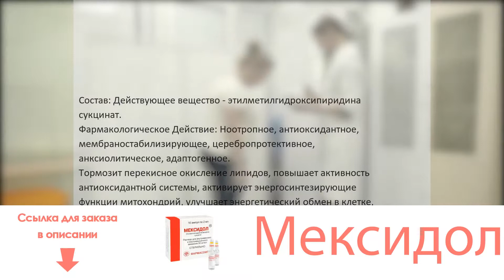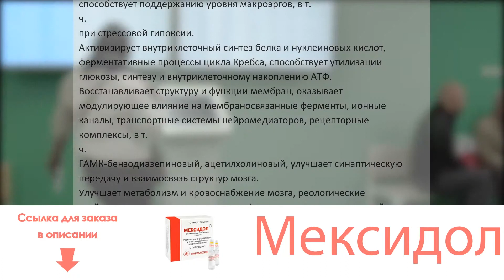Мексидол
Состав: Действующее вещество - этилметилгидроксипиридина сукцинат.Фармакологическое Действие: Ноотропное, антиоксидантное, мембраностабилизирующее, церебропротективное, анксиолитическое, адаптогенное. Тормозит перекисное окисление липидов, повышает активность антиоксидантной системы, активирует энергосинтезирующие функции митохондрий, улучшает энергетический обмен в клетке, способствует поддержанию уровня макроэргов, в т.ч. при стрессовой гипоксии. Активизирует внутриклеточный синтез белка и нуклеиновых кислот, ферментативные процессы цикла Кребса, способствует утилизации глюкозы, синтезу и внутриклеточному накоплению АТФ. Восстанавливает структуру и функции мембран, оказывает модулирующее влияние на мембраносвязанные ферменты, ионные каналы, транспортные системы нейромедиаторов, рецепторные комплексы, в т.ч. ГАМК-бензодиазепиновый, ацетилхолиновый, улучшает синаптическую передачу и взаимосвязь структур мозга. Улучшает метаболизм и кровоснабжение мозга, реологические свойства крови и микроциркуляцию, функционирование иммунной системы, подавляет агрегацию тромбоцитов. Понижает уровень общего холестерина и ЛПНП и вызывает регрессию атеросклеротических изменений в артериях (гиполипидемическое и антиатерогенное действие). Обладает антиишемическими свойствами: улучшает кровоток, ограничивает зону ишемического повреждения и стимулирует репаративные процессы. Повышает резистентность организма к воздействию экстремальных факторов и кислородозависимым патологическим состояниям, таким как шок, стресс, лишение сна, гипоксия, нарушения мозгового кровообращения, травмы головного мозга, ишемия, электрошок, физические и умственные перегрузки, конфликтные ситуации, интоксикации (этанол и др.). Замедляет процесс старения.  Антиалкогольное действие проявляется в протрезвляющем эффекте и ослаблении мотивации и используется для купирования абстинентного синдрома и лечения острых отравлений. Одновременный прием с алкоголем не усугубляет опьянение, а предотвращает его. Понижает резистентность к психотропным препаратам и усиливает их действие, что обусловливает возможность уменьшения терапевтических доз и вероятности развития побочных эффектов. Радиопротекторные свойства могут быть использованы с профилактической целью при повышенной степени радиации.Показания К Применению: Раствор для инъекций: острые и хронические нарушения мозгового кровообращения, в т.ч. ишемический инсульт и его последствия; дисциркуляторная энцефалопатия, вегетососудистая дистония; психосоматические заболевания; невротические и неврозоподобные расстройства с проявлением тревоги, страха, эмоционального напряжения; расстройства памяти и внимания, нарушение умственной работоспособности; психические и неврологические заболевания в пожилом возрасте, атеросклероз сосудов головного мозга; купирование алкогольного абстинентного синдрома, сопровождающегося неврозоподобными и вегетативно-сосудистыми расстройствами; острая интоксикация нейролептиками; острые гнойно-воспалительные процессы брюшной полости: острый некротический панкреатит, перитонит (в составе комплексной терапии). Таблетки (Мексидол, Мексиприм), капсулы (Мексикор): ишемическая болезнь сердца (комплексная терапия).Способ Применения: Мексидол® вводят в/м или в/в (струйно или капельно). Для приготовления раствора для инфузии препарат следует разводить изотоническим раствором натрия хлорида.Струйно Мексидол® вводят медленно, в течение 5-7 минут, капельно – со скоростью 40-60 капель/мин. Максимальная суточная доза - 1200 мг.Взаимодействие: Данных нет.Побочное Действие: Аллергические реакции, тошнота, сухость во рту.Противопоказания: Гиперчувствительность к оксиметилэтилпиридина сукцинату и/или пиридоксину, острые нарушения функции печени и почек, беременность, кормление грудью. Достаточный клинический опыт применения при беременности и во время кормления грудью отсутствует. Ограничения к применению: Детский возраст до 18 лет (безопасность и эффективность применения не определены).Передозировка: При передозировке возможна сонливость.Особые Указания: С осторожностью применять во время работы водителям транспортных средств и людям, профессия которых связана с повышенной концентрацией внимания.